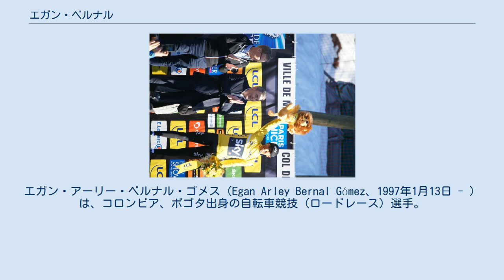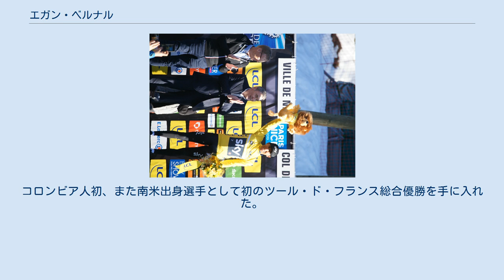エガン・ベルナル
エガン・アーリー・ベルナル・ゴメス（Egan Arley Bernal Gómez、1997年1月13日 - ）は、コロンビア、ボゴタ出身の自転車競技（ロードレース）選手。
 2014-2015年、世界選手権自転車競技大会のマウンテンバイクレース・ジュニア部門にて2つのメダルを獲得する。
 アンドローニ・ジョカットーリにてロードレースのプロキャリアをスタート。
 若手の登竜門、ツール・ド・ラブニールにて「未来のキンタナ」とコロンビアチームの期待を背負いながら第7、8ステージにて優勝し、総合優勝を勝ち取った。
 チーム・スカイに移籍。
コロンビア・オロ・イ・パにて、グランツール表彰台常連のリゴベルト・ウランやナイロ・キンタナを抑えて総合優勝を獲得した。
初出場となるボルタ・シクリスタ・ア・カタルーニャにて好走し、総合2位と新人賞は確実と思われたが、最終ステージにて落車に巻き込まれ無念のリタイアとなった。
鎖骨骨折からわずか１ヶ月後のツール・ド・ロマンディにて第3ステージの山岳タイムトライアルを制し、ワールドツアー初勝利を挙げた。
 ツアー・オブ・カリフォルニアでは山岳ステージで圧倒的な走りを見せ序盤首位に立つが個人タイムトライアルでティージェイ・ヴァン・ガーデレンに逆転を許してしまう。
しかし2日後に再び首位を取り返して最終日まで守り切り初のUCIワールドツアー総合優勝に輝いた。
 ツール・ド・フランス 初出場のツール・ド・フランスでは総合優勝ゲラント・トーマス、総合3位クリス・フルームを支える走りをしながら総合15位と、石畳ステージの遅れさえなければ新人賞の獲得の可能性のある（実際に山岳ステージでは新人賞のピエール・ラトゥールを何度も引き離していた）21歳とは思えない驚異的な走りを見せた。
 当初はジロ・デ・イタリアにエースとして出場予定であったが、4月下旬に練習中の落車で鎖骨を骨折したため欠場。
ツール・ド・フランスへと目標を切り替え、復帰戦となるツール・ド・スイスで総合優勝。
ツール・ド・フランスでは当初アシストの予定だったが、クリテリウム・デュ・ドフィネでクリス・フルームが落車、骨折しツールへの出場を断念。
ベルナルはゲラント・トーマスと共にダブルエースとして、ツールに臨むこととなった。
 ツール・ド・フランス 中盤までは大崩れすることなくステージを進め、アルプス3連戦初日となる第18ステージでゲラント・トーマスの指示によりアタックを仕掛け、総合首位のジュリアン・アラフィリップへ1分30秒差に迫る2位に浮上。
続く第19ステージでは大会最高峰のイズラン峠をトップ通過。
その後、通過予定のコース上で降雹および土砂崩れが発生したためレースは中止。
イズラン峠通過時点のタイムが総合成績に反映されることとなり、2分10秒遅れとなったジュリアン・アラフィリップから総合首位を奪取した。
第20ステージでは無理に動くことなくタイム差を守り切り、総合優勝を実質上確定させた。
第21ステージ、総合2位となったゲラント・トーマスと手をつなぎ互いを讃え合うジェスチャーでゴール。
コロンビア人初、また南米出身選手として初のツール・ド・フランス総合優勝を手に入れた。
 2019年パリ〜ニースにて